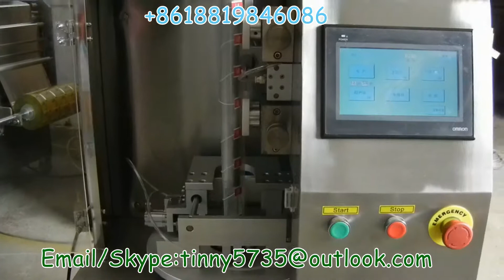Pyramid Tea-bag machine，Triangle Nylon packaging machine，三角尼龙茶包机